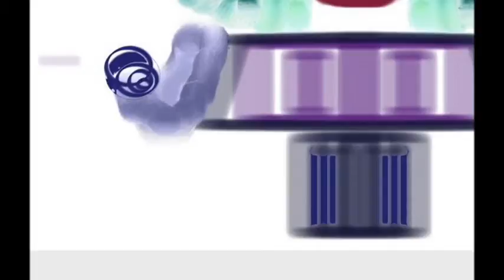Sweeter Cyborgs Candyland